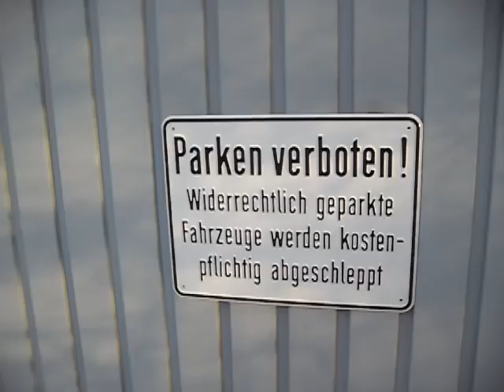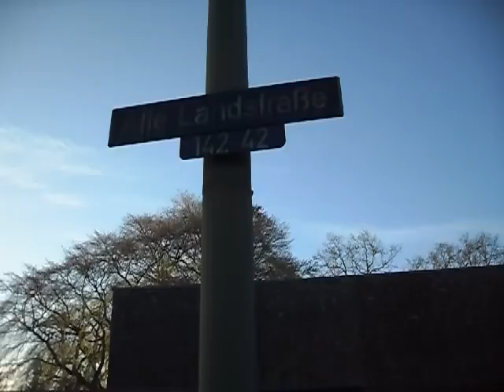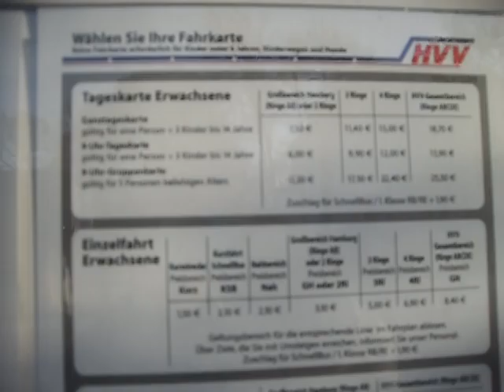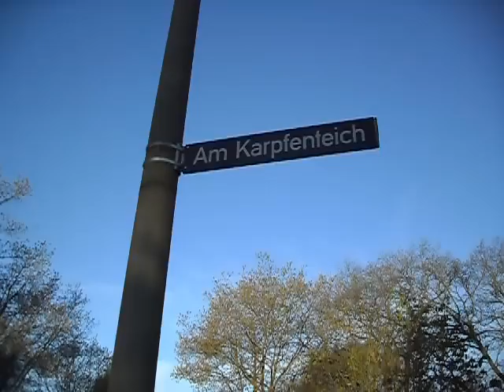Hummelsbuettel district - Hamburg, Germany - 04-28-15 - John V. Karavitis